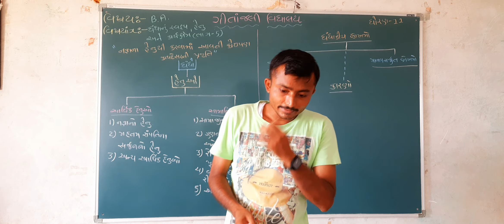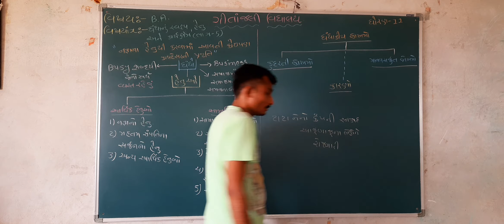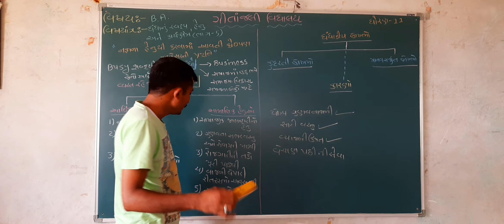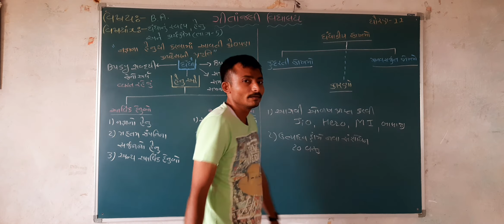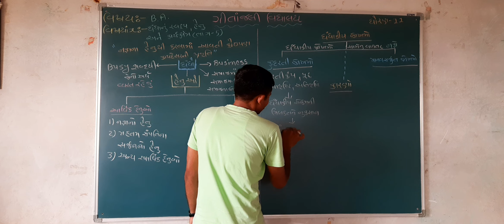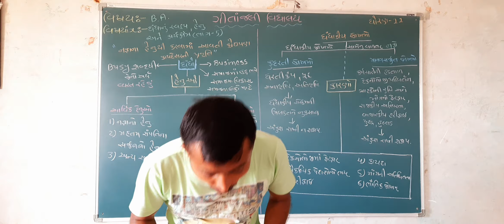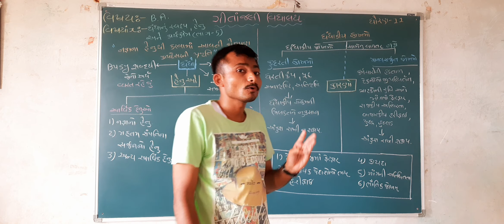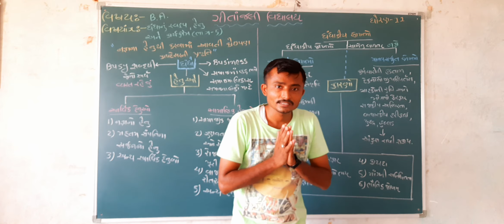ગીતાંજલી વિદ્યાલય | ધોરણ-11 | વિષય-BA | એકમ-1 | વિષયાંગ-ધંધાનું સ્વરૂપ, હેતુ અને કાર્યક્ષેત્ર(ભાગ-5)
ગીતાંજલી વિદ્યાલય
ધોરણ - 11
વિષય - B.A.
એકમ - 1
વિષયાંગ - ધંધાનું સ્વરૂપ, હેતુ અને કાર્યક્ષેત્ર(ભાગ-5)
પ્રસ્તુતકર્તા - હાર્દિક પરમાર